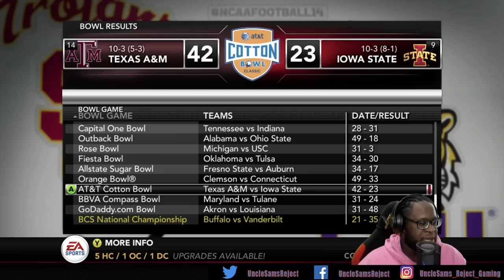THE SERIES FINALE!! BCS NATIONAL TITLE GAME | Vanderbilt Rebuild #42 (S4)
🏈Roster Share Xbox 360 Files: OUTRUNFIRE0290
🏈Roster Share PS3 Files: BossHawgMichigan

Difficulty: Heisman

Snap: UncleSamsReject